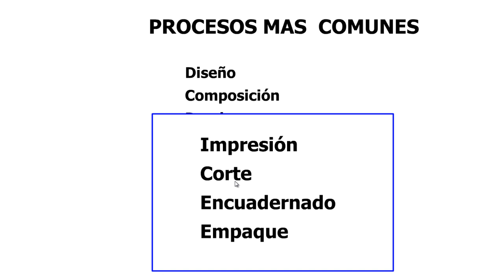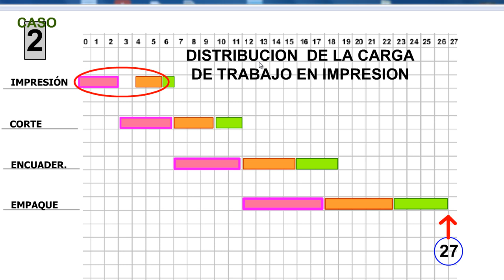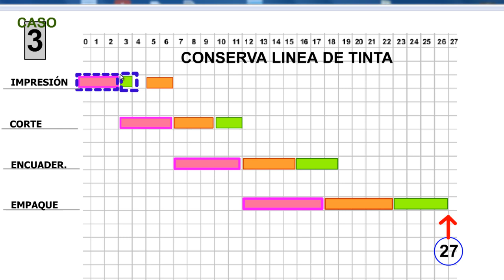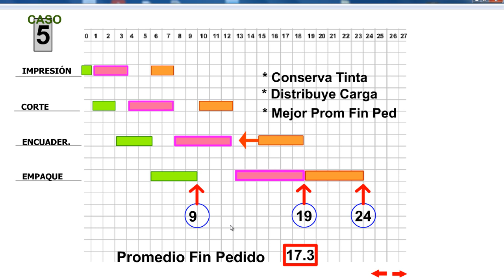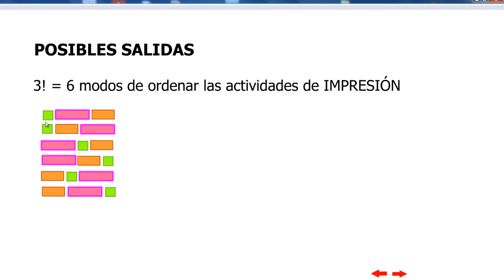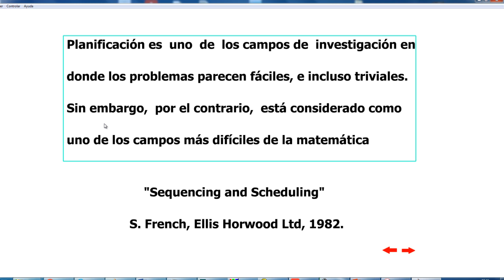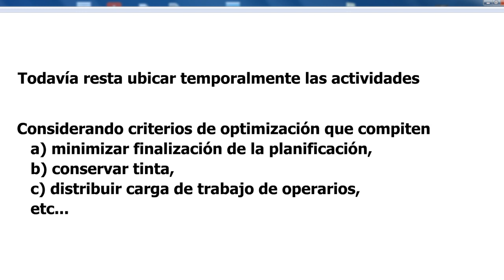Scheduling: complejidad, descripta informalmente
=== CIENCIA: VIDEOS MÁS AVANZADOS ===
                Investigación Operativa
                       Panificacion de Proyectos y CPM
                Ingenieria Industrial
                       Scheduling (Videos Previos)